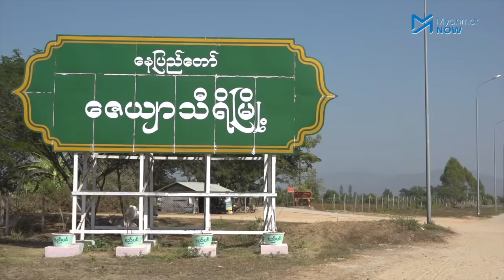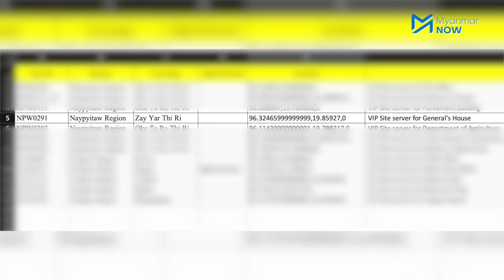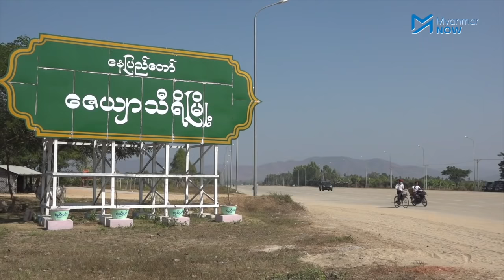Mytel VIP တာဝါတိုင်တပ်ဆင်ထားသော နေပြည်တော်က တပ်ချုပ်ကြီး စံအိမ်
အာဏာသိမ်းခေါင်းဆောင် မင်းအောင်လှိုင်နေထိုင်ရာ ထိုအိမ်ခြံဝင်းကြီးမှာ Google ကောင်းကင်ဓာတ်ပုံအရ ဧက ၃၀ နီးပါး ကျယ်ဝန်းလေသည်။ ထိုနေရာအဝန်းအဝိုင်းကို ရောက်ရှိခဲ့ဖူးသည့် တပ်မတော်သားသုံးဦးကလည်း ထိုအိမ်မှာ ဗိုလ်ချုပ်မှူးကြီးမင်းအောင်လှိုင်နေထိုင်သည်ဟု Myanmar Now ကို အတည်ပြုသည်။

ကိုယ်ပိုင်ဆက်သွယ်ရေးတာဝါတိုင်နှင့် နေထိုင်သည့် အာဏာသိမ်းခေါင်းဆောင်၏ အဆောင်အယောင်နှင့် စည်းစိမ်ချမ်းသာမှာ သာမန်စစ်သည်မဆိုထားဘိ၊ သက်တူရွယ်တူ ဗိုလ်ချုပ်များပင် စိတ်ကူးမရနိုင်သည့်အရာဖြစ်သည်။

ဗိုလ်ချုပ်မှုးကြီးအတွက် Mytel VIP တာဝါတိုင်စိုက်ထူးရာ နေရာမှာ အတိအကျအားဖြင့် မြောက်လတ္တီတွဒ် ၁၉ ဒီဂရီ ၅၁ မိနစ် ၃၃.၄ စက္ကန့် နှင့် အရှေ့လောင်ဂျီတွဒ် ၉၆ ဒဂရီ ၁၉ မိနစ် ၂၈.၈ စက္ကန့်တွင် (19°51'33.4"N 96°19'28.8"E) ဖြစ်သည်။